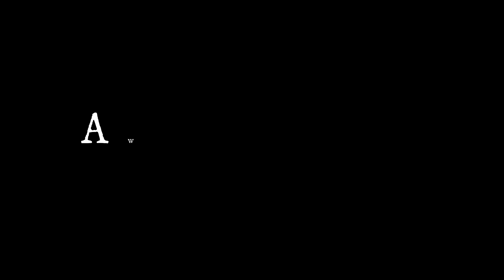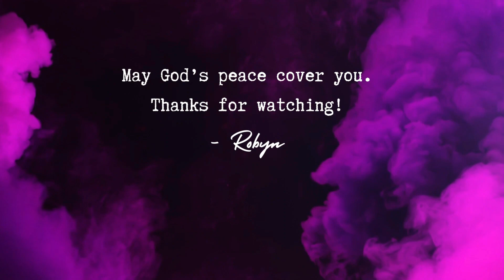Meaningless? | Encouragement in the Book of Ecclesiastes | A Word from Robyn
Can you find encouragement in the book of Ecclesiastes? I sure did and it simplified my life. Take a few minutes to listen and enjoy the scenery from one of my favorite places to walk.